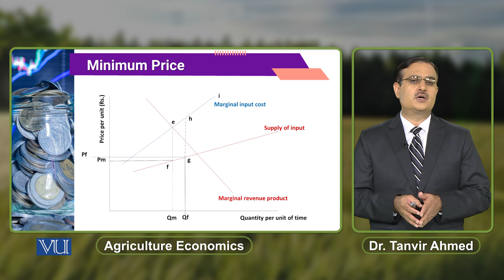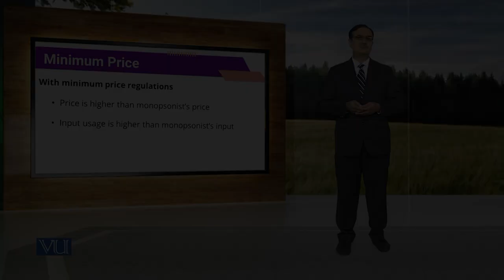Minimum Price | Agricultural Economics | ECO608_Topic136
Topic136: Minimum Price,
By Dr. Tanvir Ahmed